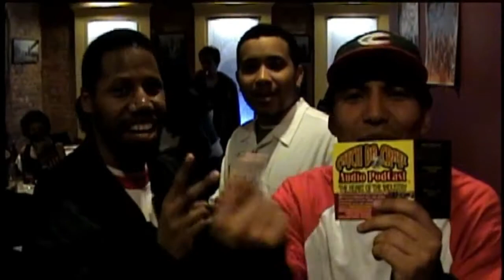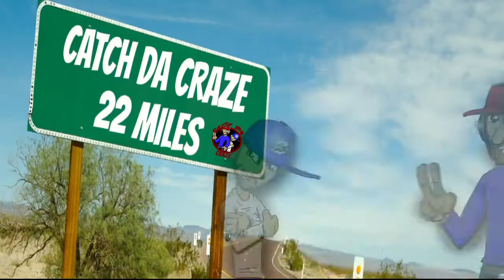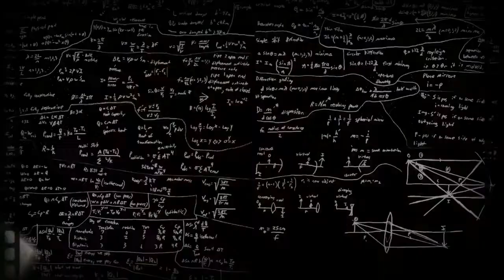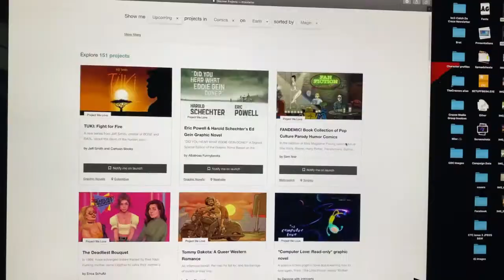Indie Comic Creator Vernon Smith EP299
We caught up with independent comic book creator Vernon Smith to discuss his comic series Bigfoot Frankenstein

Get the latest news from Catch Da Craze: Sign Up

I use Fiverr for all my projects hit this link and give it a try